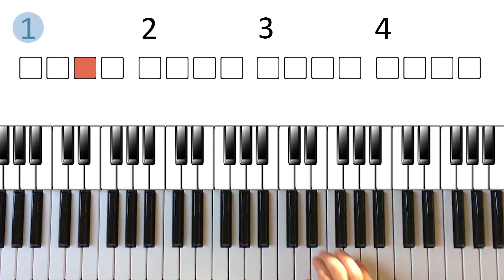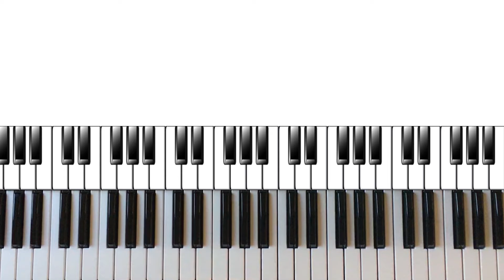Le plan parfait pour vos solos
Jouez ce "lick" par dessus n'importe quel accord mineur 7 durant un de vos solos au piano. Simple et sophistiqué, c'est un plan utile pour donner une consonance jazz à vos solos ! Un phrasé musical idéal pour ceux qui souhaitent épicer leur jeu au piano !